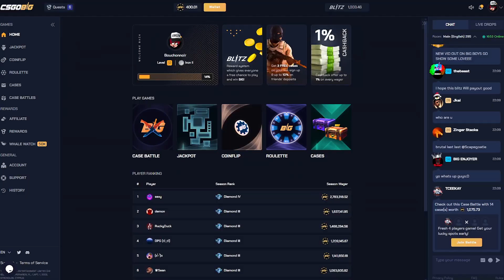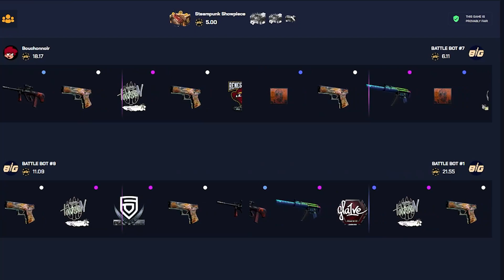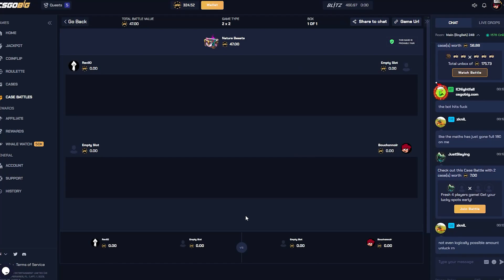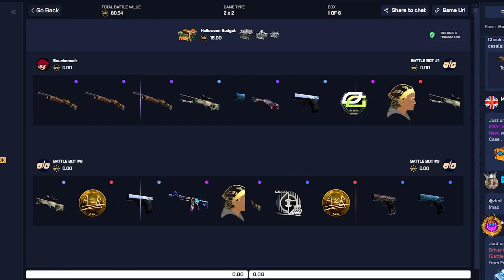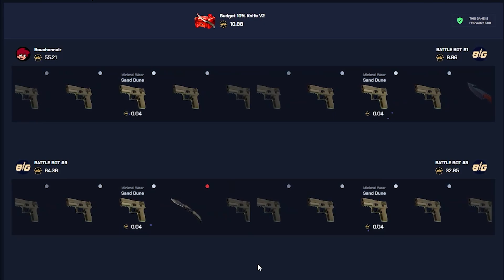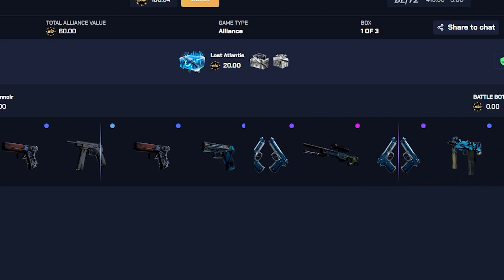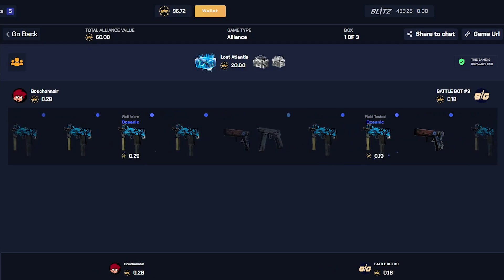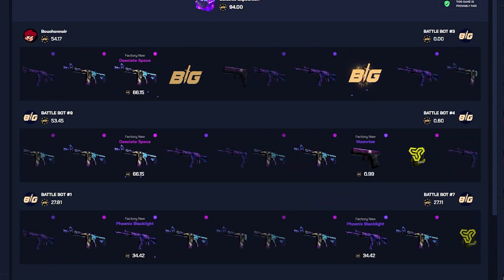INSANE BATTLES WITH MY FRIENDS!! (CSGOBIG)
You must be of legal age to play on CSGOBIG, Play only what you can afford to loose.
• Editor : Dzudista
• Thumbnail : @Antic